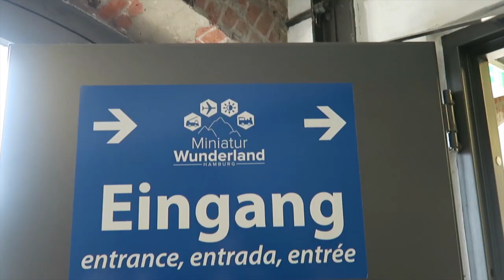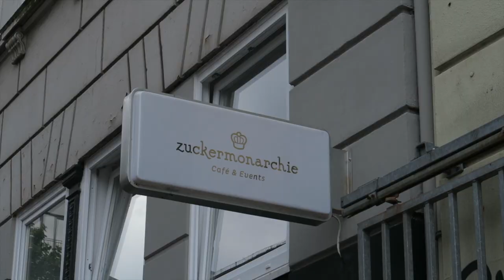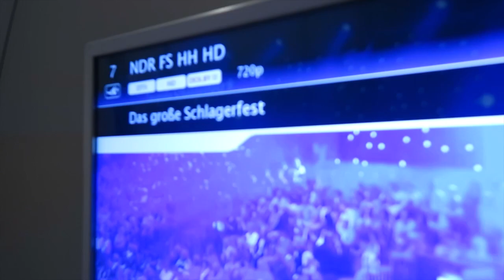PRINSESSE CAFÉ OG MINIATURE WUNDERLAND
Vi fik den fantastiske mulighed at rejse til Hamburg af DSB, for bl.a. at filme sæson 2 af CityGirls! Vi var dernede i 4 dage, hvor vi fik filmet en hel masse, og vi tænkte derfor at tage jer med på vores hyggelige venindetur! Vi håbet meget, at i kan lide videoen!

Knus fra
- Signe og Helena

Sang: Mura Masa - When U Need Me (LYNY remix)

- V I G T I G - I N F O -

-  Navn: Signe og Helena
-  Alder: Signe (18) Helena (18)
-  Kamera: Vi bruger begge Canon EOS 600d
-  Vlogging kamera: Canon PowerShot G7X
-  Redigerings Program: Final Cut Pro X